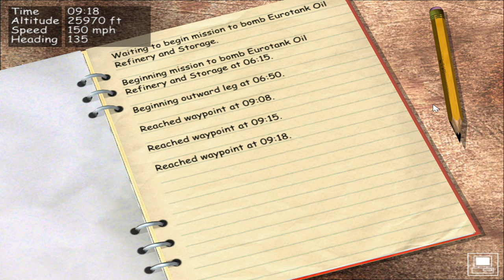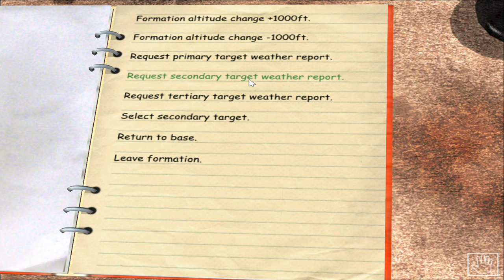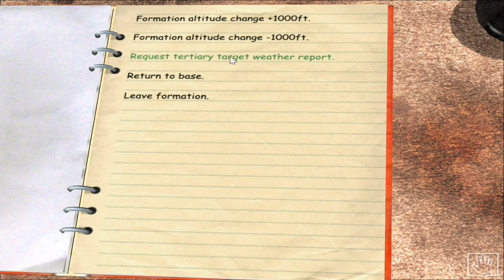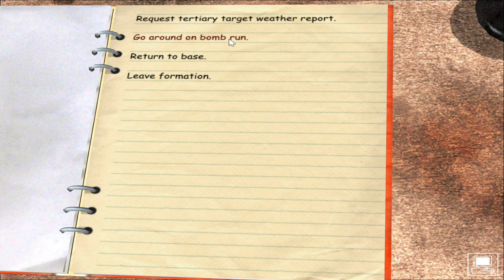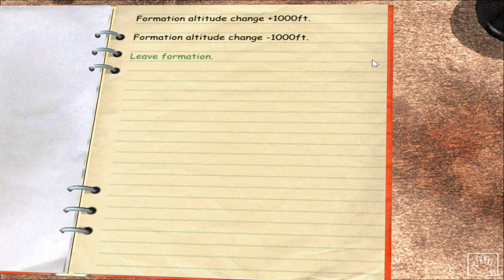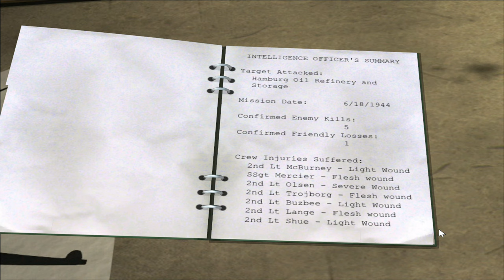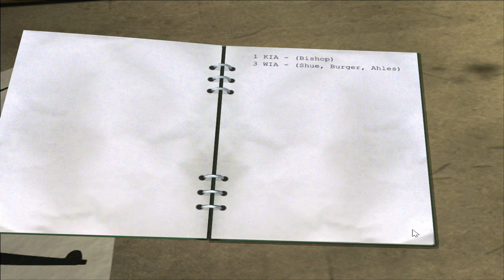B-17 The Mighty 8th | Historical Mission #6 | The Hamburg Raid!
Welcome back to microprose B-17 the Mighty 8th. Join the crew of our B-17 as we head up as part of the 381st Bomb group on a raid over Hamburg to hit an Oil Refinery against the might of the Luftwaffe.

In this series, we will take the brave subs who volunteered for a tour of duty and trying to get them through 25 grueling missions for that ticket home.

About: Feel the power of flying a real B-17! See what it was like to be part of a 10-man crew on dangerous bombing missions over occupied Europe. Realistic graphics, animations, and sounds convincingly recreate every aspect of the strategic air battles in WWII. Twenty-five scenarios, in which you must manage your crew’s strengths and weaknesses, test your pilot and leadership skills. This is your team, they are under your command, and it is your job as a captain to complete the mission and take them home in one piece.

This game is a real gem amongst other simulators. With impressive attention to detail and historically accurate missions, you can really feel like you are fighting in WWII. Control any of ten different crew positions, seeing the combat as a pilot, one of the gunners, or a communications officer.